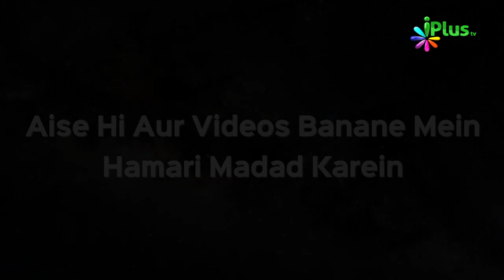Nabi ﷺ Ko Dekhkar Oont Kyun Rone Laga? | Islam Ka Paigam 29 | Shaikh Sanaullah Madani | iPlus TV